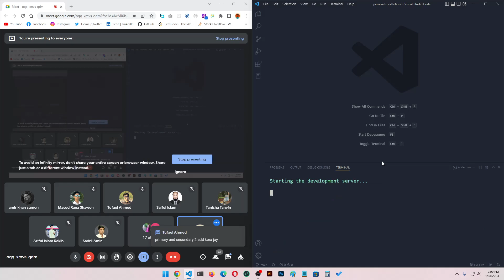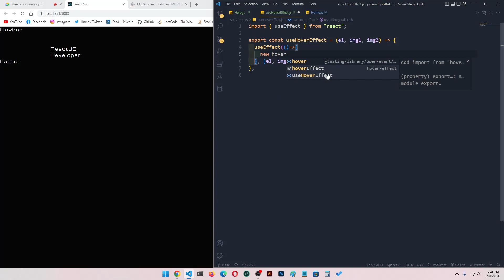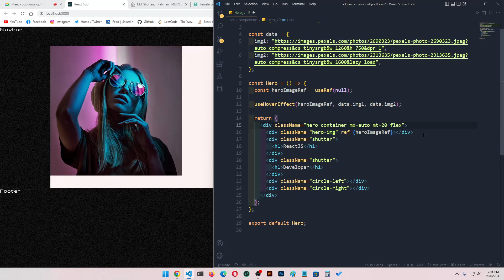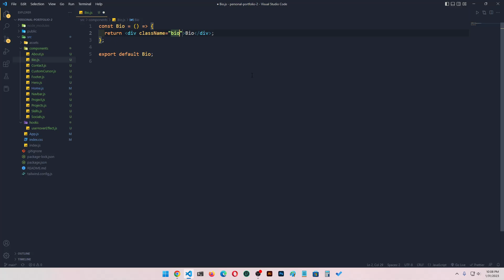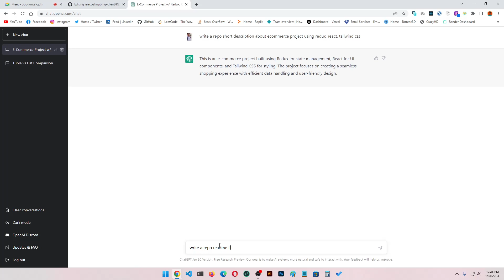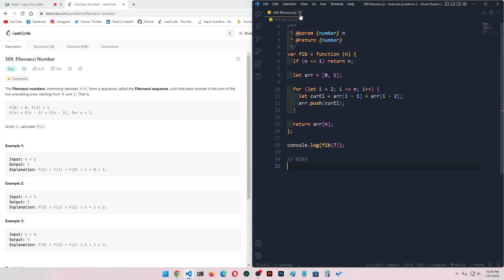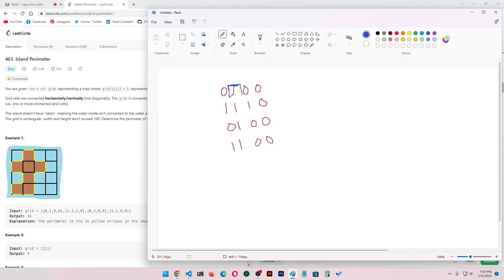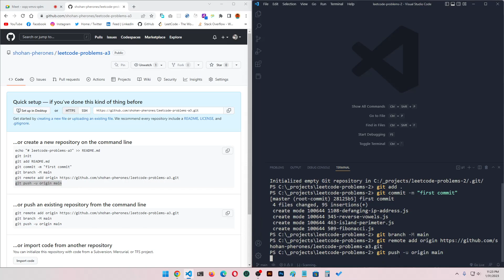Portfolio Hero Section, GitHub Customization & Leetcode Problem Solving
Maximize your coding skills and stand out from the crowd with this comprehensive guide to portfolio hero section, GitHub customization, and Leetcode problem solving! In this video, you'll learn how to create a stunning portfolio hero section that showcases your technical abilities and attracts potential employers. You'll also discover how to customize your GitHub profile to make it more appealing and professional. Finally, you'll get hands-on experience solving real-world coding problems on Leetcode, sharpening your problem-solving and critical thinking skills. Whether you're a beginner or an experienced coder, this video has something for everyone. So, take the first step towards your dream career and join us today!